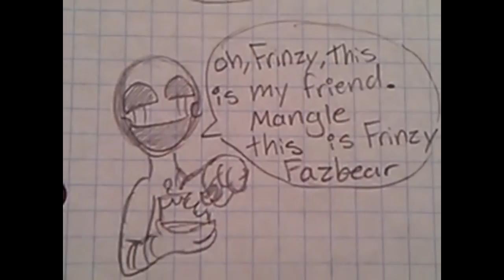Frinzy Fazbear Chapter 5 Comparison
Sorry for the delay of the comparison chapters, phew what a work difference :)
I'm pretty proud of the big changes in surrounding and characters, even extra dialog!

Featured Music: Old Friends-Jeff Greinke

Check Out My Deviantart Channel, I added a few new interesting things about the next chapter :)

This is not a prank, promise, just cause I upload something in April 1st, doesn't mean I'm lying. I already did my prank yesterday :P